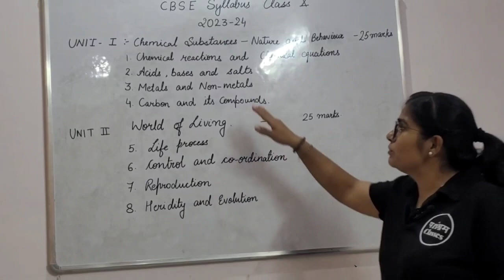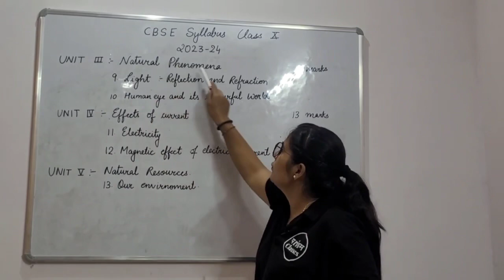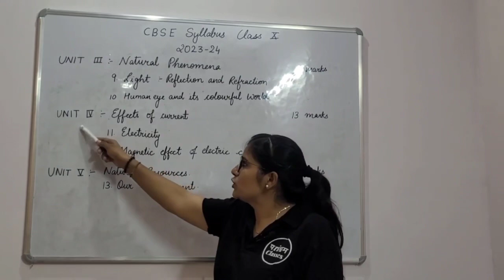Science class 10 Syllabus || chemistry/physics/ Biology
class 10 syllabus 2023-24 hindi
syllabus of class 10 cbse
2023-24 sst
up board
class 10 science syllabus
2023-24 cbse
class 10 science syllabus 2023-24
hindi medium
2023-24 ncert
term 1
in hindi
mid term
2023-24 rbse
up board english medium
science syllabus class 9 cbse
2022-23
2022-23 hindi
up board
2023-24 cbse
class 10 science syllabus 2022-23
up board
hindi medium
2022-23 cbse
Hindi medium
life processes class 10 science
biology notes
class 10 science important
question 2023